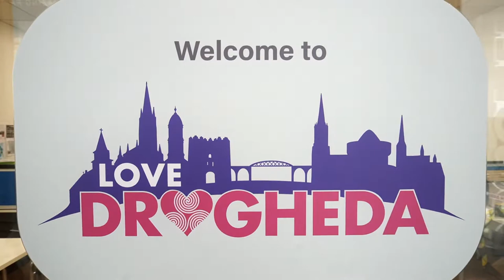A mythological mural painting in Drogheda by Nina Valkhoff - DRAWDA festival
A special mural for the DRAWDA festival, in Drogheda, Ireland.

This was a special one, I was given the Irish mythological story of Étaín, to make my own visual representation of this complex story. I will not do it justice trying to summarize it here, so I will explain the elements I picked. Étaín was a beautiful woman who got cursed and transformed into a scarlet fly. This is the glowing insect you see in the middle of my painting, a 'scarlet fly' with a little twist.  In the very end of the story, over a thousand years have passed and Étaín has transformed many times, she flies away with her lover and they are seen as two swans. In my composition I tried to show protection and love, elements that are a part of this story. 💜
DRAWDA is a curated multi- disciplinary public arts programme, produced by @droichead.arts.centre and @lovedrogheda , with Louth County Council Arts Office and curators @dee_walsh & @hegarty.brian